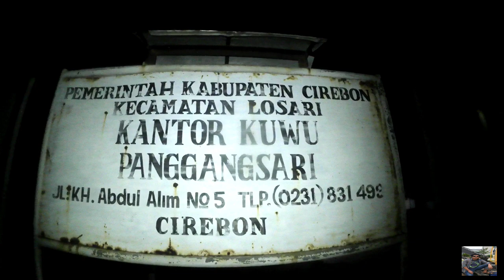Jedag jedug tokjring obrog sahur desa panggsari cirebon.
Tradisi meramaikan bulan ramadhan obrog  obrog penggugah sakur, desa pangangsari ,kec losari,kab cirebon.